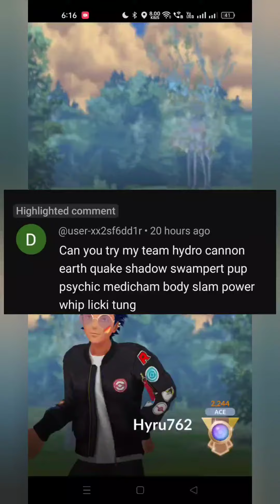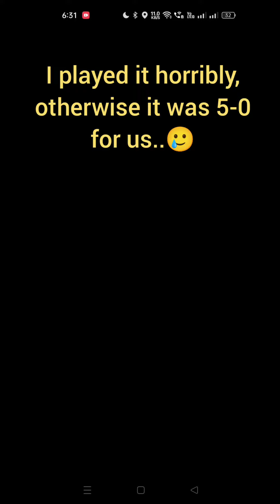VIEWER CHOICE TEAM: SWAMPERT, MEDI AND AZU...🤓🤓🤓pokemon